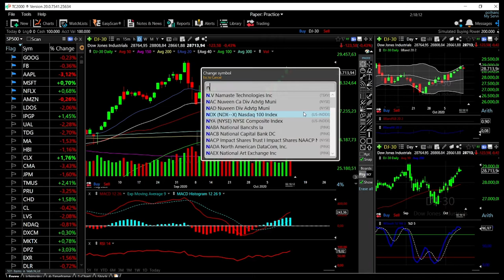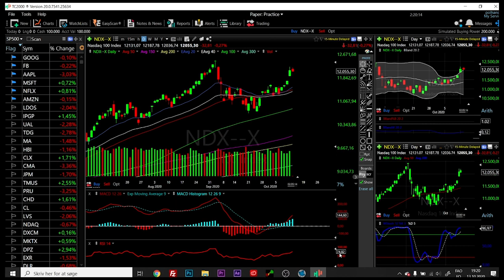S&P500, Dow Jones and Nasdaq forecast for October 14, 2020